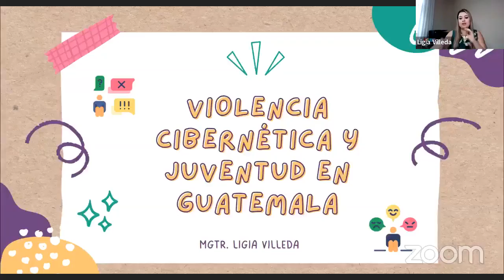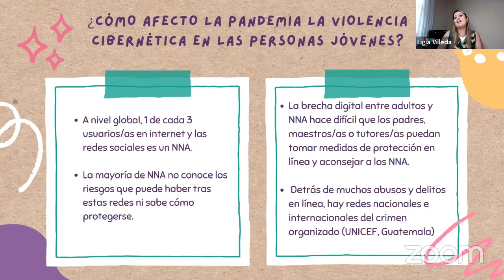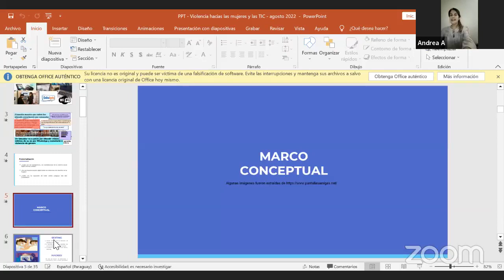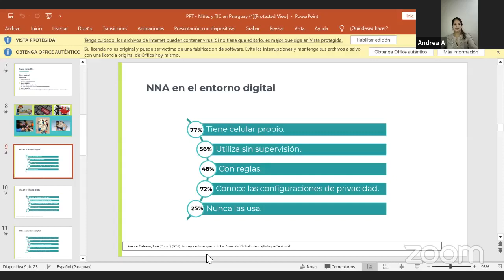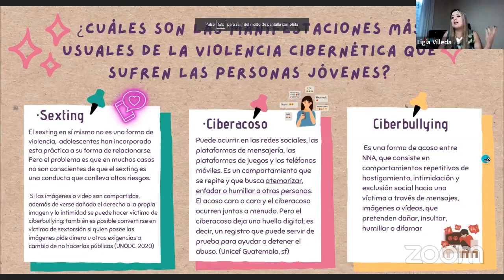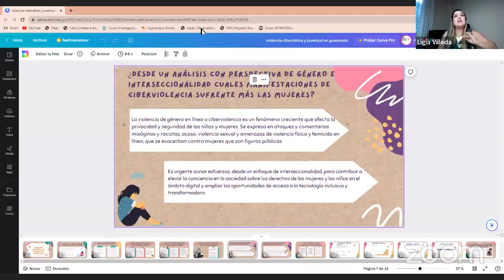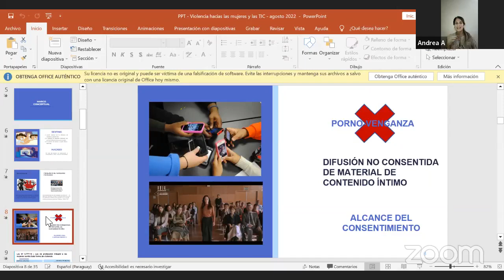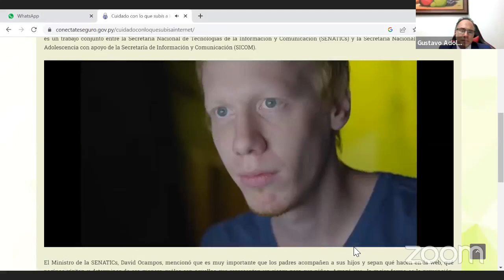Violencia cibernética y juventud